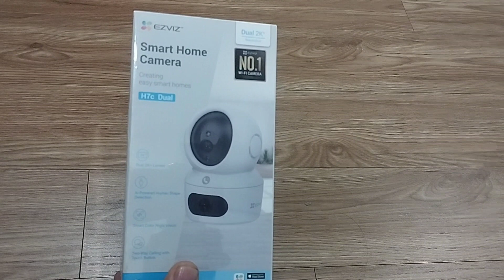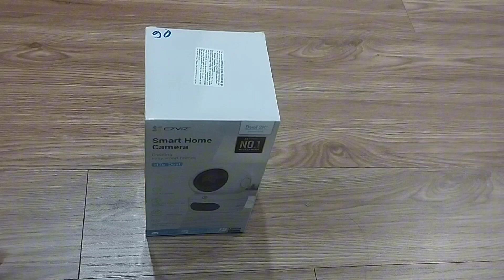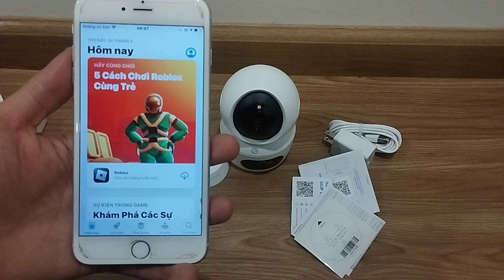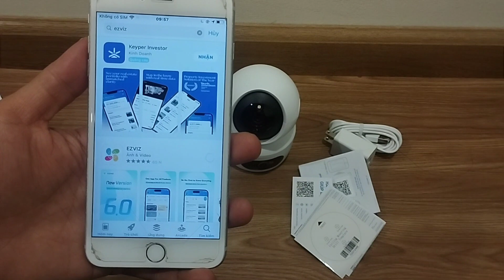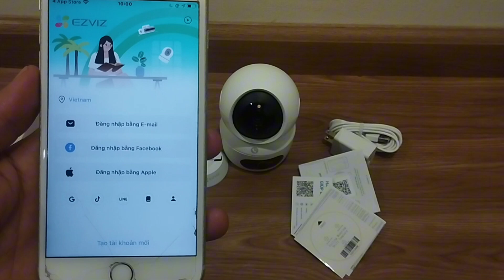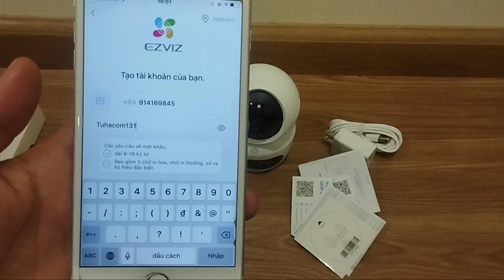Camera ezviz H7C 2 mắt 8mp ( Giới thiệu -mở hộp - cài đặt trải nghiệm các tính năng thông minh) -P1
camera ezviz ezviz_h7c review_camera_ezviz_h7c ezviz_h7C_giá_rẻ chỉ 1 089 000 đ, miễn phí giao hàng toàn quốc , để mua hàng call/zalo 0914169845
Camera ống kính kép thông minh Ezviz H7C 4MP+4MP
Độ phân giải 4MP+4MP
Cảm biến kích thước 1/3 CMOS
Camera trên: 2.8mm@ F1.6, góc nhìn: Đường chéo 108°, Ngang 92°, dọc 50°
Camera dưới: 6 mm@F1.6, góc nhìn: Đường chéo 60°, Ngang 51°, dọc 28°
Hỗ trợ quay quét: ngang 0-355°, dọc 0-90°
Chuẩn nén H.265/H,264
Tầm nhìn ban đêm: 10m
Đàm thoại 2 chiều
Hỗ trợ các tính năng thông minh như phát hiện con người, Phát hiện hình dạng xe, phát hiện chuyển động
Hỗ trợ khe cắm thẻ nhớ Micro SD lên đến 512GB
Mọi thông tin tư vấn mua sản phẩm và lắp đặt camera an ninh.
🔎 Công ty Cổ phần đầu tư công nghệ HACOM
🔎 Địa chỉ: 131 LÊ THANH NGHỊ - HBT - HN
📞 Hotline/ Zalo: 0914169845